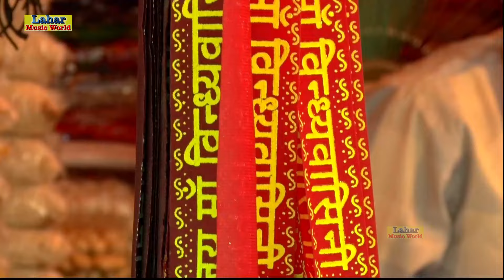इस नवरात्रि हर पंडाल में यही गीत बजेगा!!माई के मूर्ति आ गईल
नवरात्रि हर पंडाल में यही गीत बजेगा!!माई के मूर्ति आ गईल बा2023_Devi_Geet
Album - Maaee Ke Murti
Singer - Durgesh Yadav
Lyrics - Durgesh Yadav
Director And Producer - Ajay Yadav
Dop - Vishal Tiwari
Recording - Arushi recording studio pratapgarh Mo.- 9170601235
Company Label - Lahar Music World

आडियो वीडियो बनवाने व रिलीज करवाने के लिए सम्पर्क करें - 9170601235